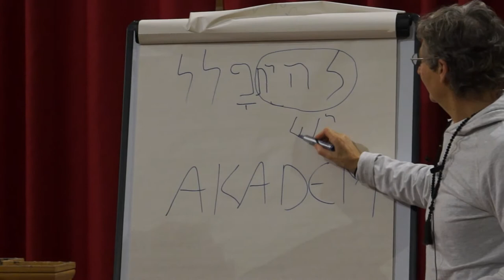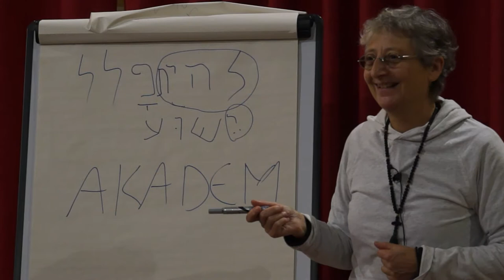Entrée de Marie au Temple (5)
Textes liturgiques